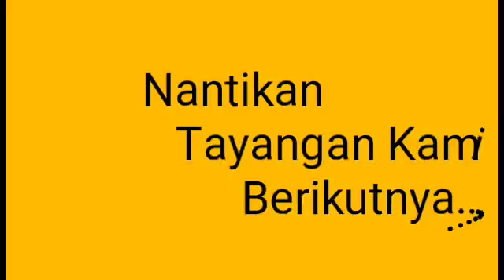Bukan Semen Biasa,Tapi Ajaib! Langsung Jadi Tembok Begitu Disiram Air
Selamat datang dinD&M Channel Kami menyajikan tayangan yang unik dan aneh yang terjadi di sekitar kita. Tayanga kali ini menceritakan tentang sebuah karpet beton.Uniknya karpet ini jika di siram air maka akan berubah menjadi beton yang sangat kuat.Penggunaan karpet beton ini dapat meminimalkan biaya dan waktu bekerja.Amerika dan negara lain sudah memesan secara besar-besaran.Lihatlah keunikan karpet ini.Terima kasih sudah menyaksikan tayangan kami,jangan lupa like,share,komentar dan subscribenya.